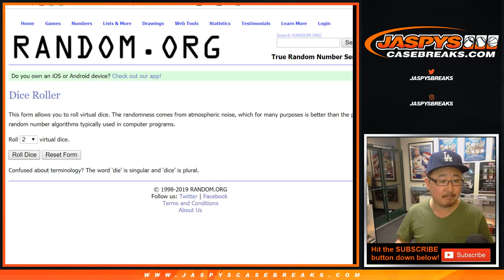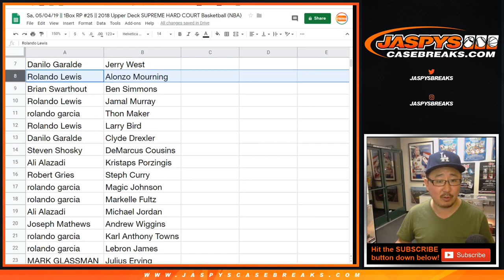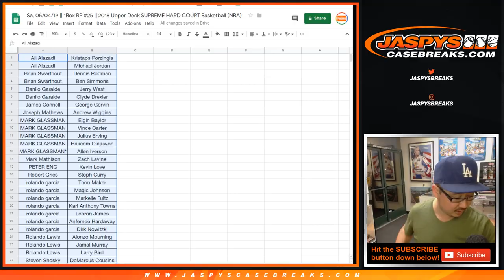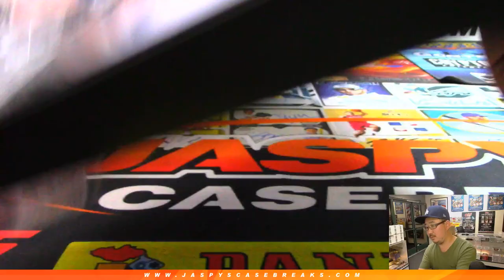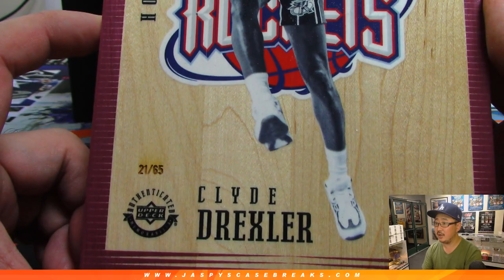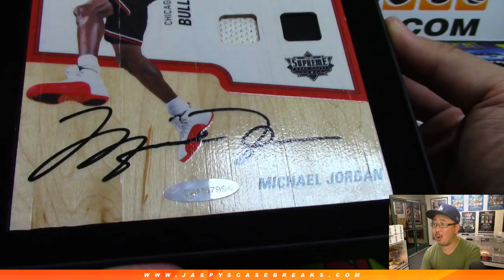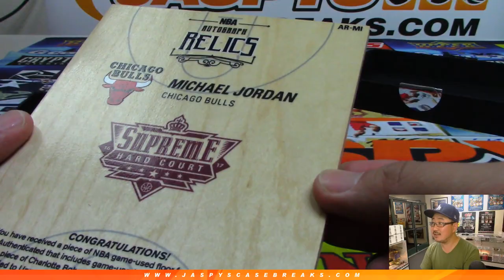MJ! 😮 || Sa, 05/04/19 || 1Box RP #25 || 2018 Upper Deck SUPREME HARD COURT Basketball (NBA)